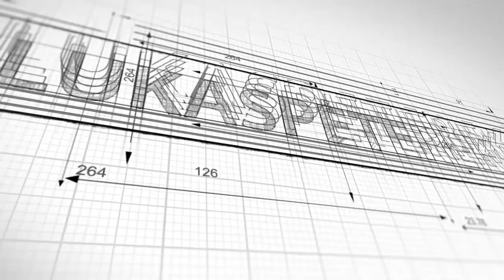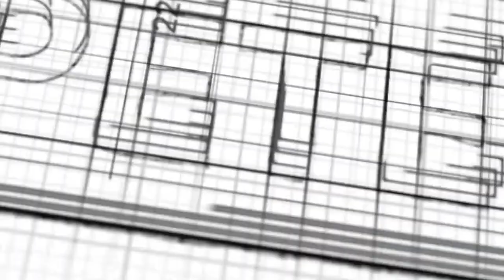Prodej rodinného domu v Kuřimi u Brna